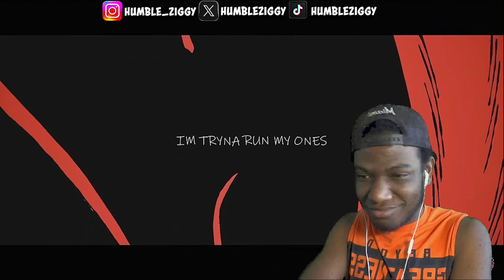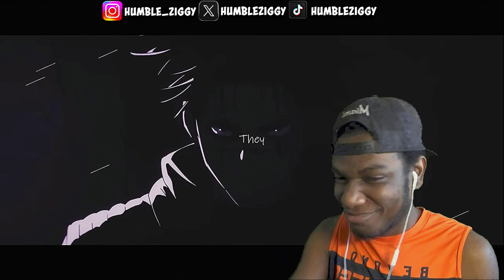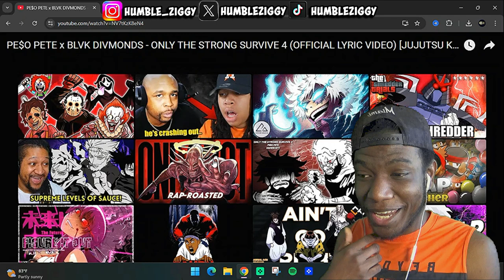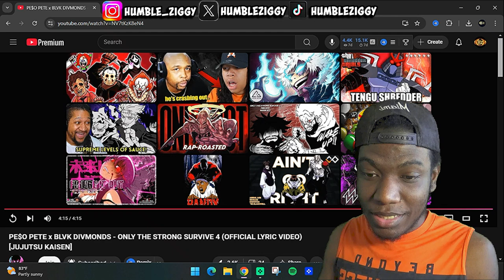PE$O PETE x BLVK DIVMONDS - ONLY THE STRONG SURVIVE 4 (REACTION)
Watch my reaction to PE$O PETE x BLVK DIVMONDS - ONLY THE STRONG SURVIVE 4! Get ready for some SAUCY beats and JJK vibes in this video.